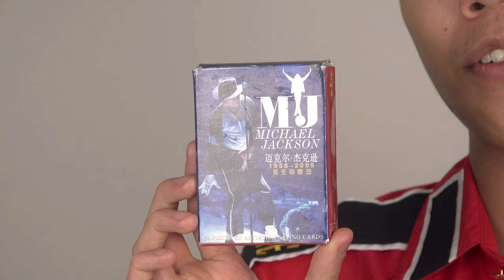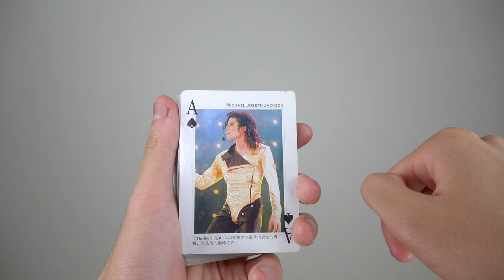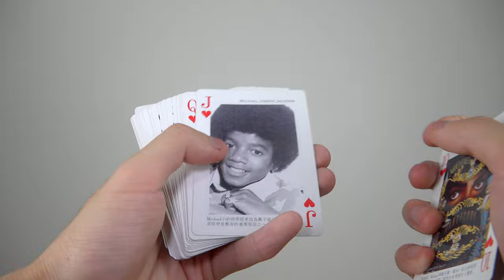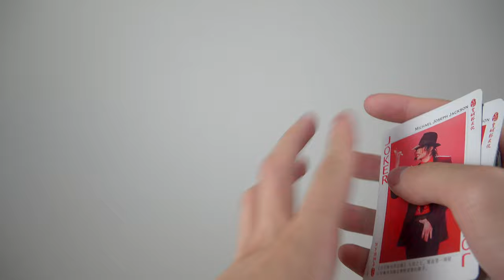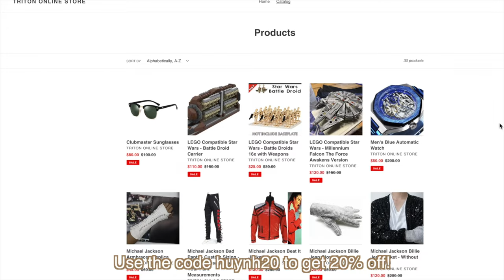Michael Jackson Playing Cards Review and About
Hayden Huynh Handwritten Design by Alyssa Mendoza

I write, edit, colour and make all of my videos :)